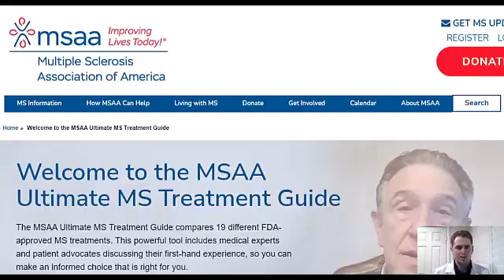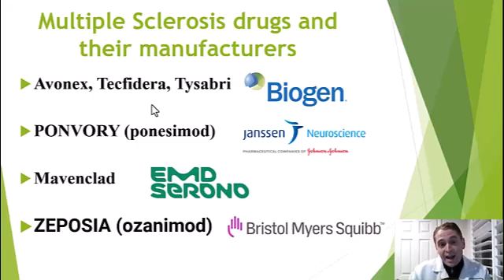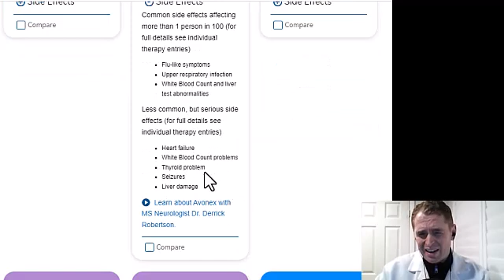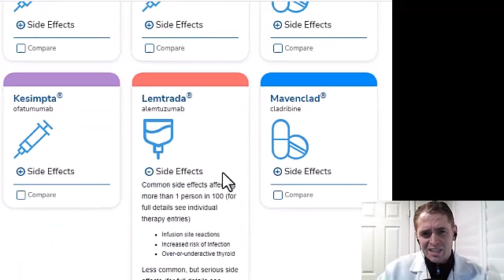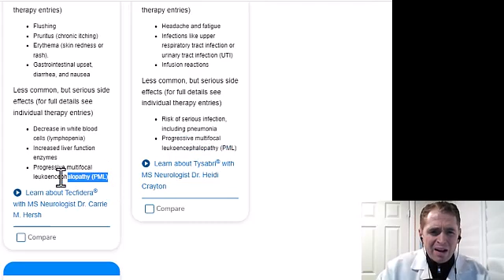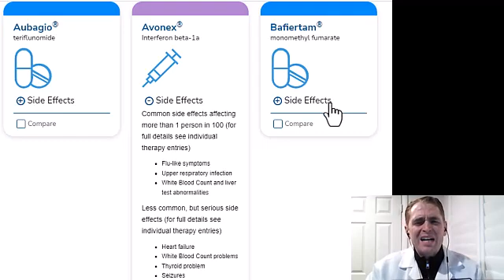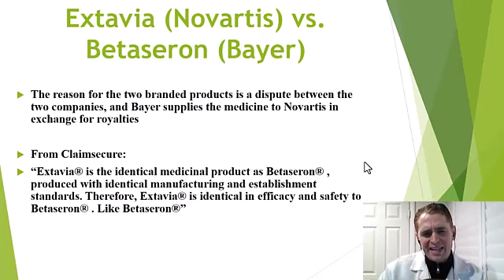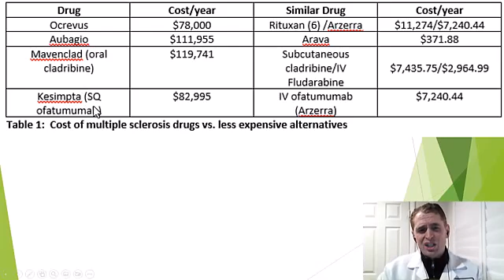Multiple Sclerosis Treatment Guide from MSAA. Is it any good?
The Multiple Sclerosis Association of America created a treatment guide for MS disease modifying therapies, but is it any good?  This video reviews the website and offers some critique.  In particular, I am criticizing the bias in favor of well-marketed FDA approved drugs.